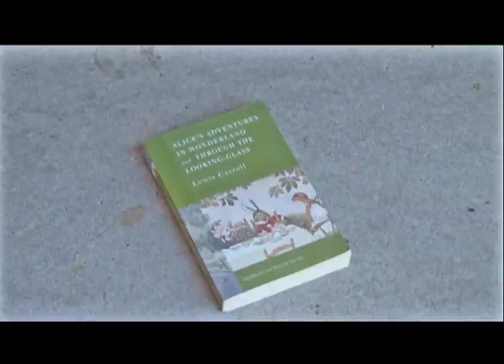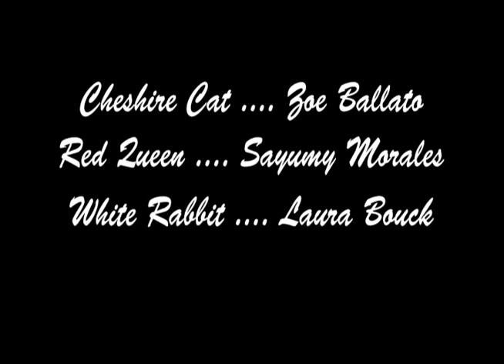Imagine- Alice in Wonderland